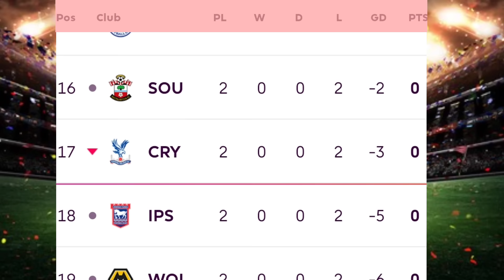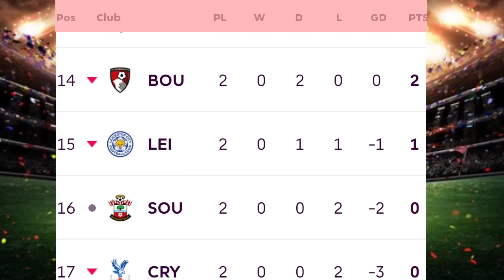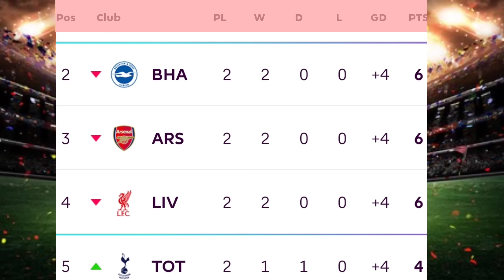ENGLISH PREMIER LEAGUE TABLE UPDATED TODAY | PREMIER LEAGUE TABLE AND STANDING 2024/2025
Wolves 2-6 Chelsea
livepool 2-0 Brentford
manchester city 4_1 Ipwich
Brighton 2-1 Manchester united
Tottenhem 4_0 Evaton